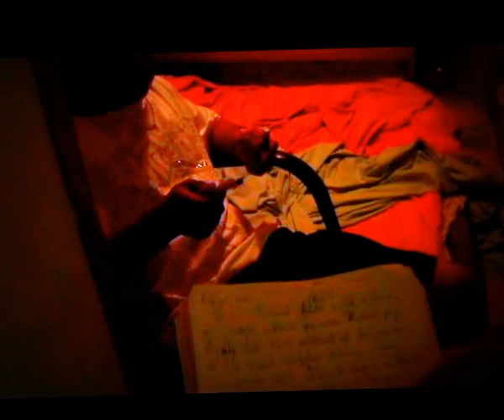Felicidades de Chile